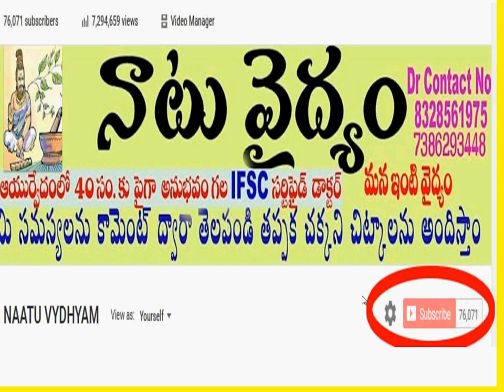రతిలో 69 పొసిషన్ వల్ల నోటిలో కలిగే ఇన్‌ఫెక్షన్ తగ్గించే అద్భుత చిట్కా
Address

Dr.T.Narsaiah
RAMU CLINIC
OPP ANITHA HOSPITAL,
HUZURABAD ROAD,
PARAKALA
WARANGAL (DIST)
PIN.506164